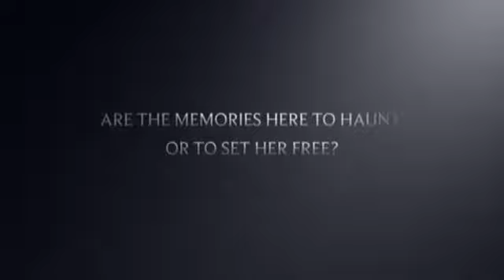Herr Krieg (A Wattpad Teaser Trailer)